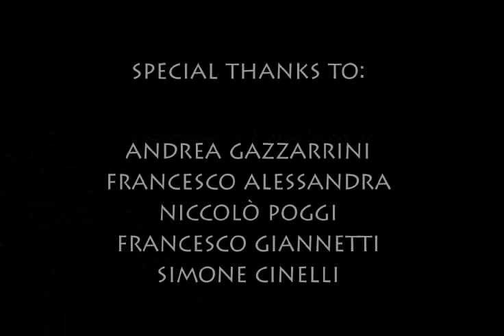Wargame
Stopmotion video about the meaning of the war.
5000 little plastic toy-soldiers are used to create the sculpture.